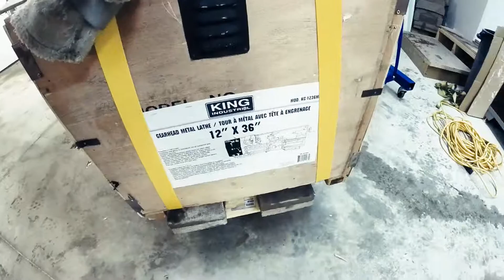How to unload a Lathe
This is the video where we almost dump the lathe on the Viper,  it was a bit sketchy but we got er done!    This video is more about showing you how we rigged it up and used an engine crane.   These lathes are VERY heavy.

The next video will be more fun where we truly unbox it and begin planning the assembly.

cheers!  TEAM_NWJ